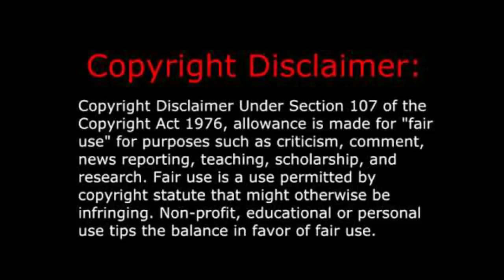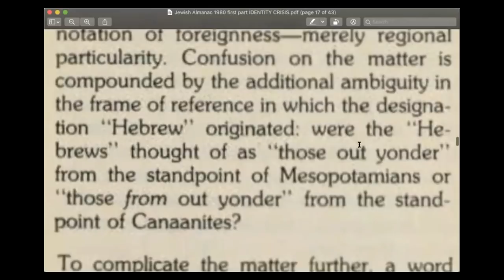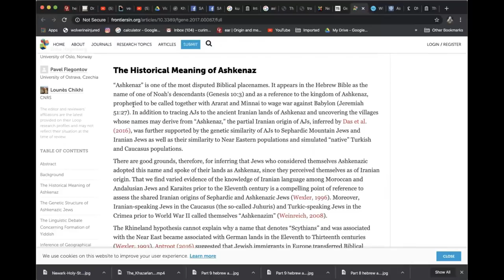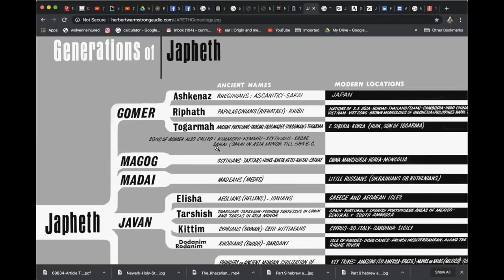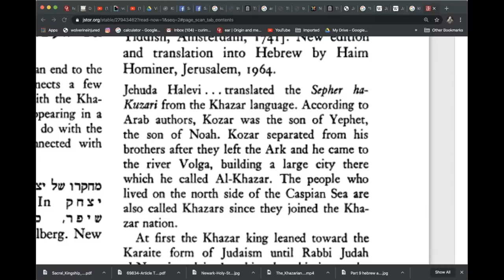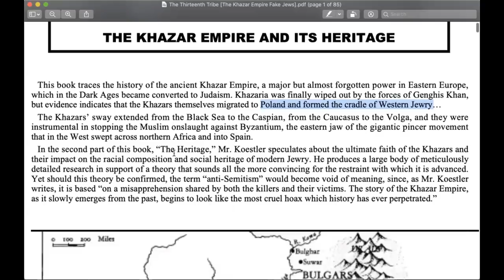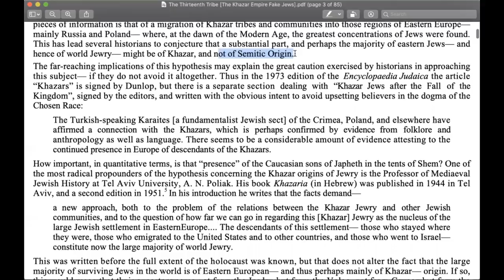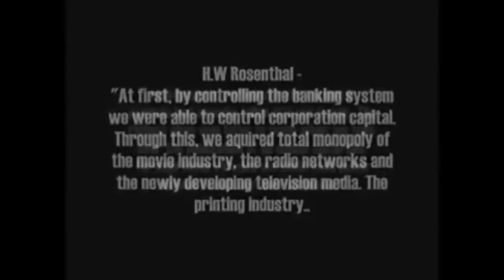Pt. 1 - Nations of The World // Thirteenth Tribe / Khazars / Japhet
In this video we will discuss The Khazars, tune in for the full comprehension.